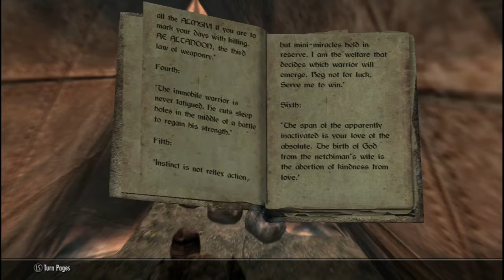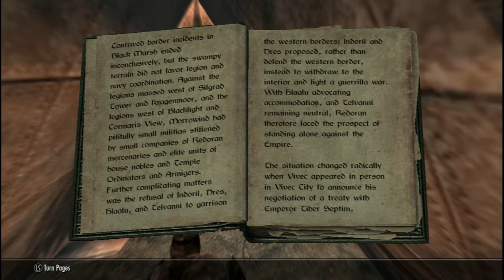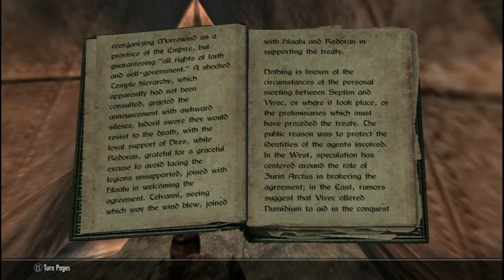Adventures in Skyrim Episode 14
Mod Deploy Order
0. 1k New Dibella Statues
1. A Quality World Map
2. All Books Have Perks
3. All Thieves Guild Jobs Concurrently
4. Superior Lore-Friendly Hair
5. Archery Gameplay OH
6. RQ-Ultimate Ring of the Arch Mage
7. Auto Unequip Ammo
8. Barenziah Quest Markers
9. Belethor Vendor Fix
10. Better Arch Mage Robes
11. Better Dialogue Controls
12. Better Dynamic Snow
13. Better Fast Travel
14. Better Message Box Controls
15. Better Starting Equipment
16. Decent Women-Improve female npcs face DW Commoners
17. Bijin Warmaidens
18. Bijin Wives
19. BodySlide
20. Book Covers Of Skyrim Desaturated
21. Brown Mountauns and Rocks
22. Bandolier-Bags and Pouches
23. Complete Crafting OH
24. Clothing and Clutter Fixes
25. Clothing and Clutter Fixes CCF 2K-1K Textures
26. CF Timescale - MCM
27. Campfire
28. Cloaks Of Skyrim
29. College Prestige- Black Trousers
30. College Prestige- Cleveage
31. College Prestige Mage Outfit
32. College Prestige- Extra Brown Boots
33. College Prestige Update
34. Convenient Horses
35. D13 Faster Get up
36. DLC2 Deor and Fanari Fix
37. Decent Woman – DW Children
38. Decent Women – DW Enemies and Wanderers
39. Daedric Shrines – AIO 2K by Xtude
40. Daedric Shrines – Hegen Reborn Patch
41. Deadly Dragons
42. Designs of The Nords
43. Diverse Dragons
44. Elsope Silver Mold Redone
45. Equip More Rings
46. Extra Perk Points
47. Eyes of Aber
48. CBBE
49. The Eyes of Beauty - Player
50. Fair Skin Complextion
51. UltraHD Stormcloaks and City Guards
52. Frankly HD Stormcloak and City Guard Fix
53. aMidianborn Book of Silence Weapons
54. aMidianborn Book of Silence Armors
55. LOTD
56. Frankly HD Imperial Armors and Weapons
57. Frankly HD Imperial Armors and Weapons Sleeves and Pants
58. Frostfall
59. aMidianBorn Textures For Immersive Armors
60. Golden Rings of Crafting
61. Guard Dialogue OH
62. Guard Torch Remover
63. High Quality LODs
64. Harvest Overhaul
65. Havok Fix
66. Headgear with Circlets and Masks
67. Circlets with helmets LE – Headgear with Circlets
68. Helgen Reborn
69. Hires Road Signs
70. Honoured Standing Stones
71. Brows – Hvergelmir’s Aesthetics
72. Immersive Armors
73. Immersive HUD
74. Immersive Weapons
75. Improved Closed Face Helmets Patches
76. ICFH LE
77. Breezehome The Noble Family Expanded
78. JK’s Skyrim AIO
79. JS Dwemer Control Cube
80. Jiubs Opus Quest Markers
81. KS Hairdos Renewel
82. LeanWolfs Better Shaped Weapons
83. LeanWolfs Better Shaped Weapons Dawnbreaker Greatsword
84. Learn Alchemy from Recipes
85. LOTD Safehouse Sandbox Tweak
86. LOTD Patch Collection
87. LOTD Update
88. Long Lost Chopping Blocks
89. Lost Smelters of Skyrim
90. Mage Friendly Dragon Masks
91. MCOW
92. Less Tedious Thieves Guild
93. Modern Brawl Bug Fix
94. Multiple Floors Sandboxing
95. No Enchantment restrictions
96. No Snow Under the Roof – JK’s Skyrim Patch
97. No Snow Under the Roof and 3D Snow
98. Open Dragon Priest Masks
99. Open Sesame Lockpicking Spells
100. Opulent Thieves Guild
101. Ordinator
102. Circlets with Helmets LE - Patches
103. DBM Imerial and Leather
104. Performance OH
105. Player Starter Chest
106. Predator Vision
107. Race Menu
108. Random Alt Start
109. RDO
110. Rich Skyrim Merchants
111. SMIM
112. Safety Load
113. Seranaholic
114. Show Racemenu Precachekiller
115. Simpler Backpack Pouch
116. SkyUI
117. Skyrim Project Optimization
118. Skyrim Stutter Fix
119. Soultrap Sound Edit -  Calm Wind
120. Starter Chest
121. The Paarthurnax Ultimatum
122. True Torches
123. Trailer Theme for Main Menu and Boss Fights
124. Unique Uniques
125. UHR Patch
126. USLEEP
127. Long Lost Smelters
128. Realistic Ragdoll
129. XP32
130. aMidianBorn DBDLC
131. Alduins Wall Concept Art
132. Mage Backpack
133. moreHUD